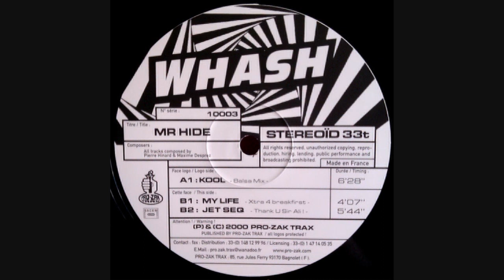Whash - Kool (Balsa Mix)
"Whash ‎– Mr Hide"

Label: Pro-Zak Trax ‎– 10003
Format: Vinyl, 12"
Land: France
Release: 2000
Genre: Electronic
Style: House, Deep House